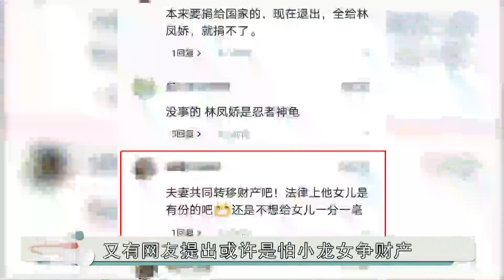【娱乐新天地】 吴绮莉“借肚上位”，为何遭万人唾骂，林凤娇反而分20亿家产 傳播明星正能量，構建娛樂新風向。觀看每日最新鮮、最有趣的娛樂新聞！娱乐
大家好，这里是【娱乐新天地】